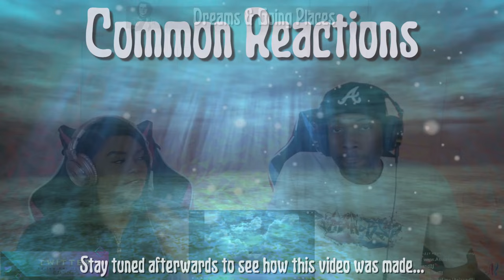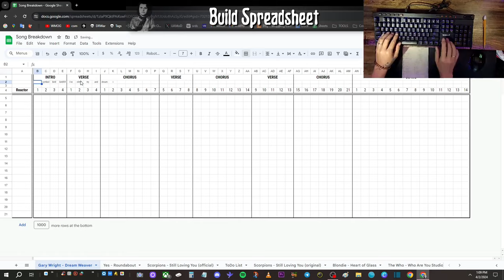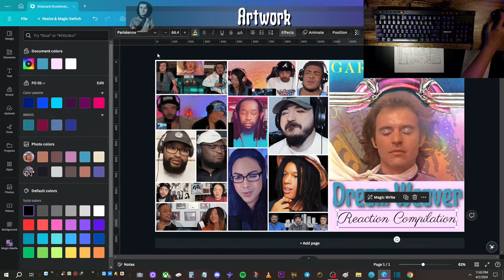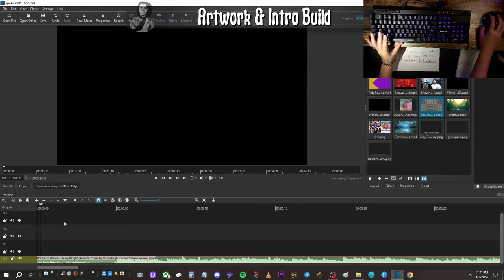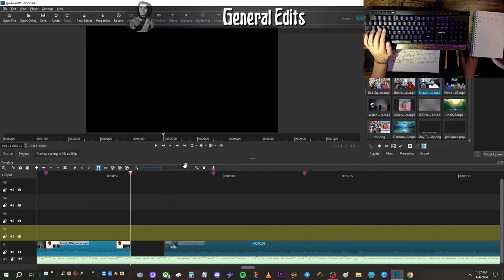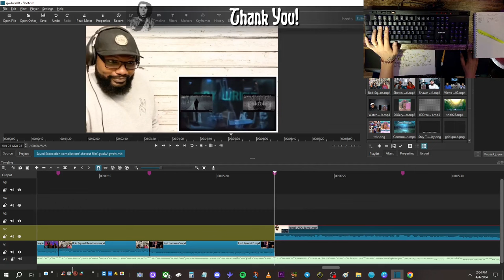REACTION COMPILATION | Gary Wright - Dream Weaver | Reaction Mashup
BECOME A PATRON for exclusive content such as my official song list, unmuted and regular speed "making of" videos, voting for which project I do next, all my blocked by YT videos and more!

WOULD YOU LIKE TO SHOW SOME LOVE AND SUPPORT THIS ENDEAVOR?

💜 See Human, Be Human 💜

🎵Intro & Outro - Channel: Chase Eagleson - Dream Weaver - Gary Wright (Acoustic Cover by Chase Eagleson and Sierra Eagleson)

All of the original reactor’s videos used in this are linked below. Please go check them out and show some love. 💜

REACTORS: This video is to celebrate the amazing content that you bring to the world. Most importantly, thank you for opening your mind. If you prefer I do not use your content, please let me know via email (above).

📚CHAPTERS
00:00 Intro
01:01 The Song
05:32 End Commentary
08:50 The Making of This Video